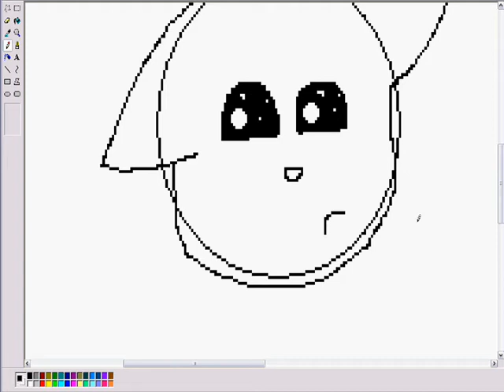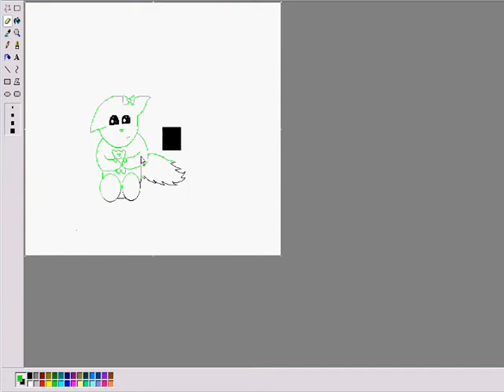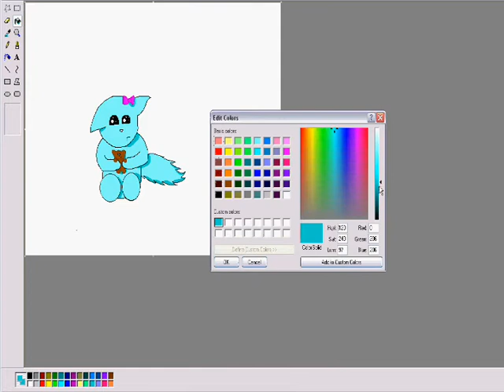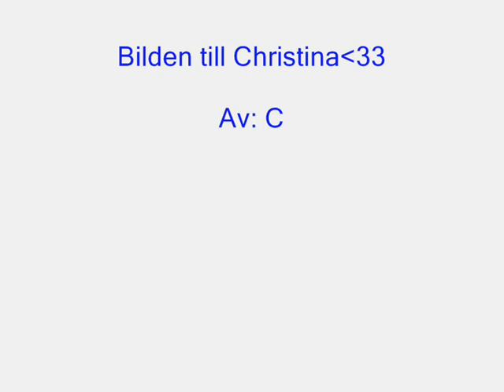Till Dej Christina!!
Jaa, video till min bÃ¤Ã¤stis!